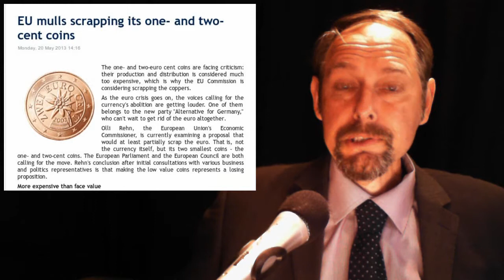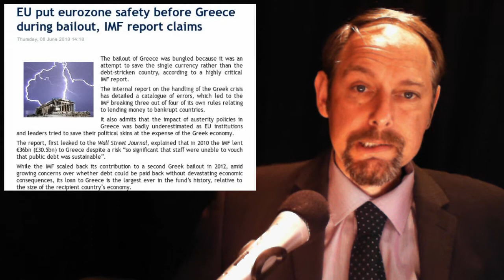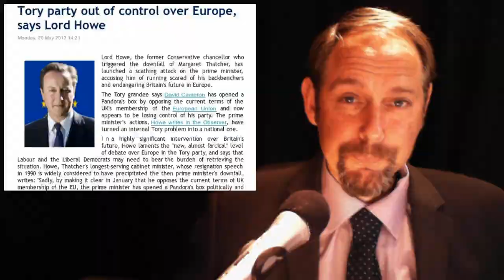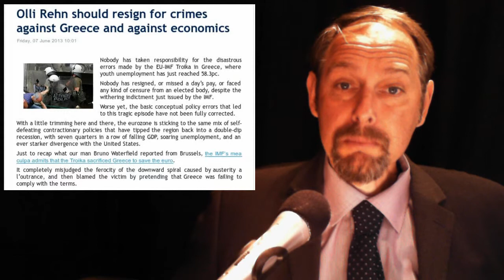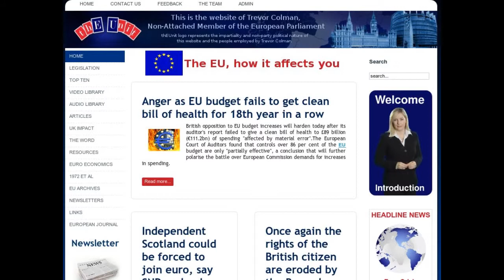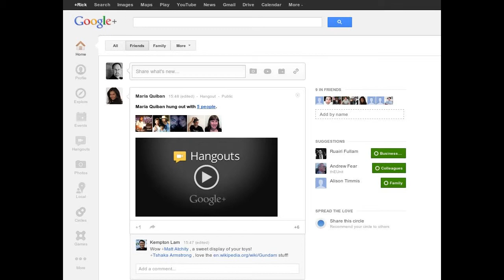Jolly Olli - IMF EU Screw -- Tories befuddled - Euro scrap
In today's stories:

1.  EU mulls scrapping its one- and two-cent coins

2. EU put eurozone safety before Greece during bailout, IMF report claims

3.Tory party out of control over Europe, says Lord Howe

4. F U D

5. Olli Rehn should resign for crimes against Greece and against economics